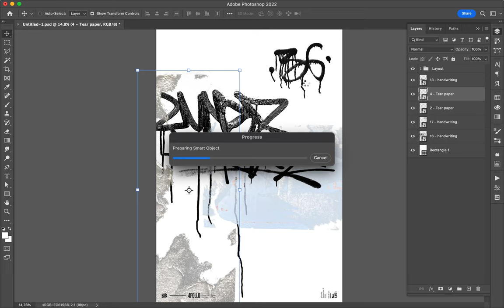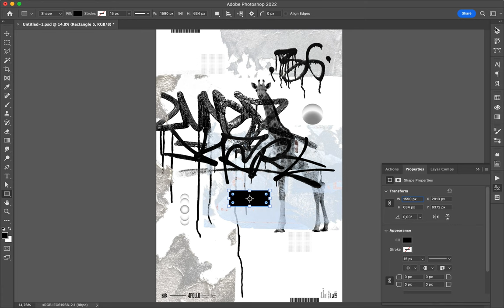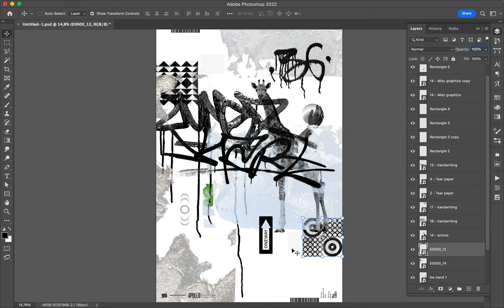Poster Speed Art 1351 Reload 8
The number eight of the mini-series is there!